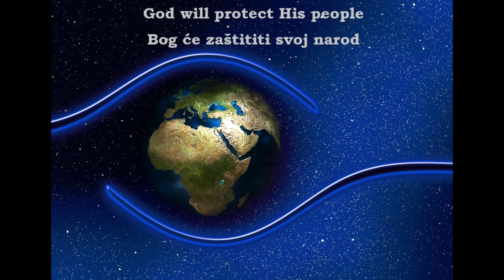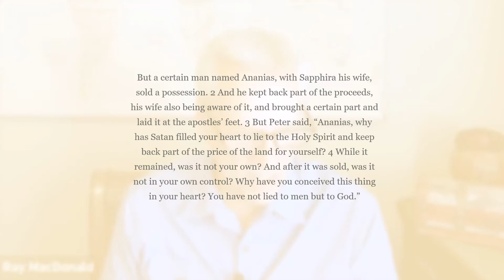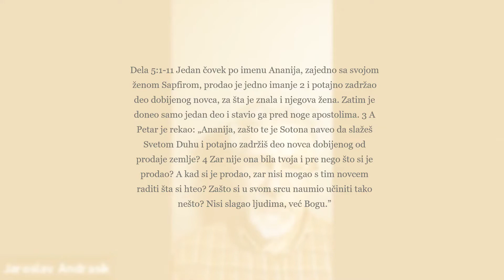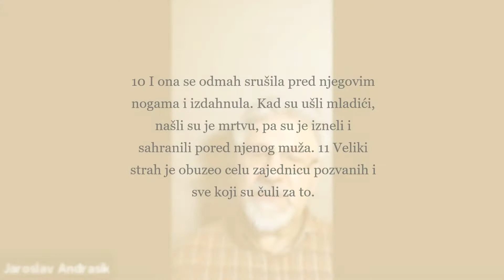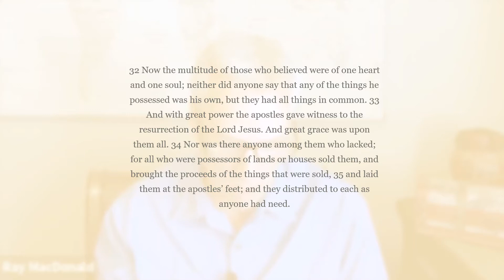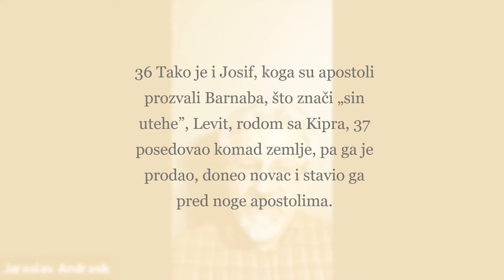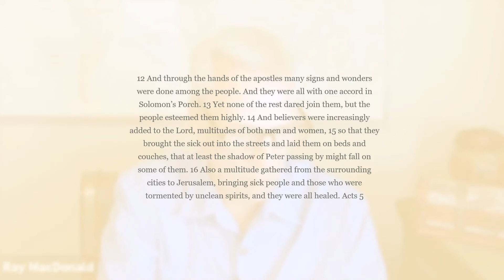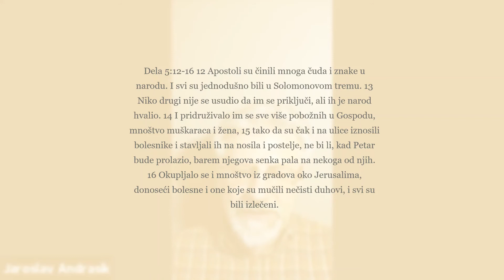God will protect His people – Bog će zaštititi svoj narod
In the newest Bible lesson, Pastor Ray MacDonald and Pastor Jaroslav Andrasik focus on Acts 5 and how God protects the early church from sin within and how it actually strengthens the church. Taught in Serbian and English languages.